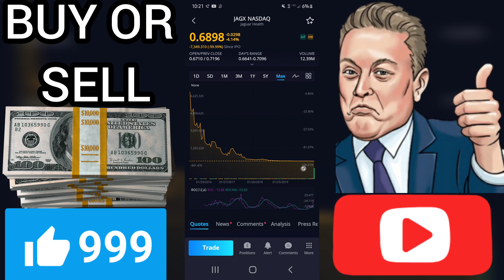💵 IS JAGX A BUY OR SELL? I Jaguar Health Stock I rating review prediction analysis December 30, 2020